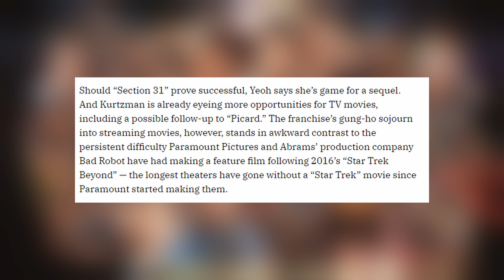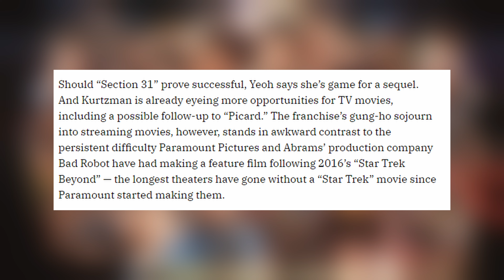EVERY UPCOMING Star Trek MOVIE in Development!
We currently have 6 Star Trek films in various stages of development with more potentially on the way, here's my breakdown of each one!